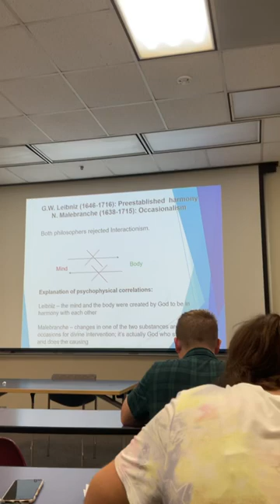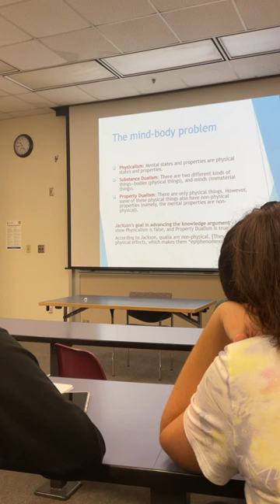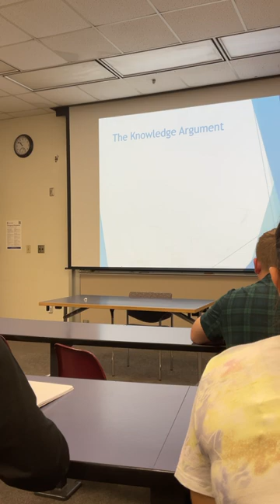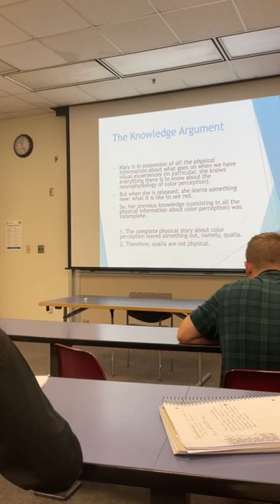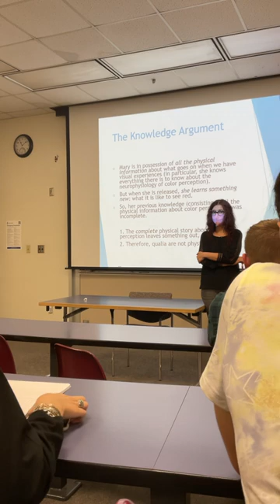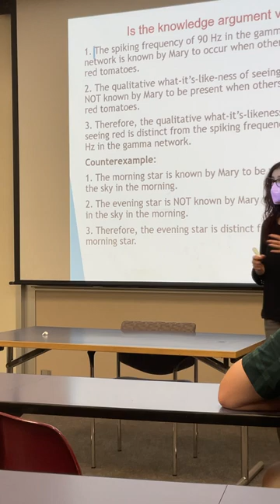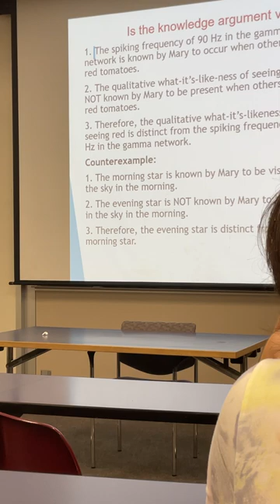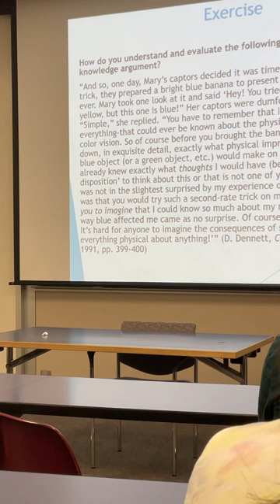October 25, 2022